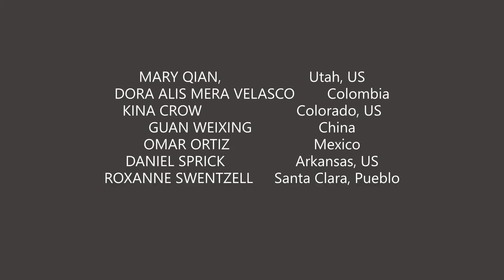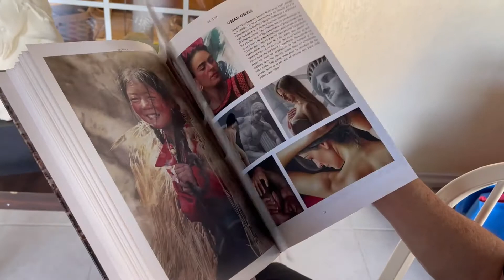CONTEMPORARY ART TRIBUTE 2021 Video prom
Arte Libre & Denver Art